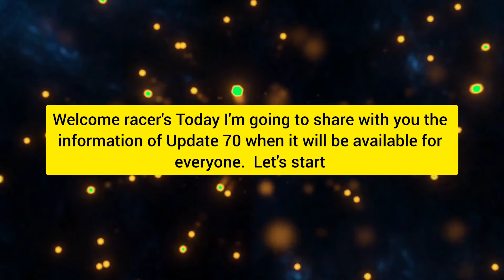Breaking News *Update 70* 😱 | New King Bugatti Mistral Asphalt 8